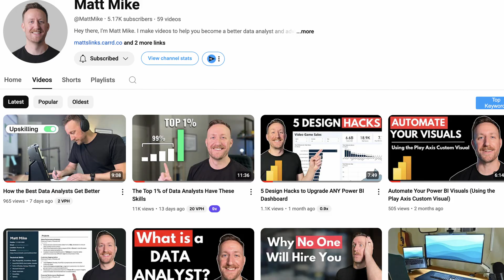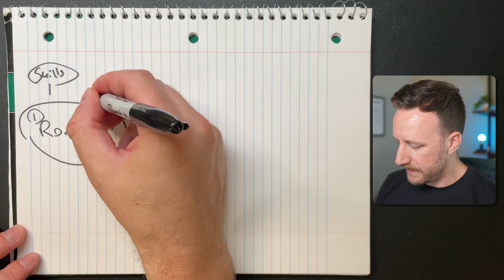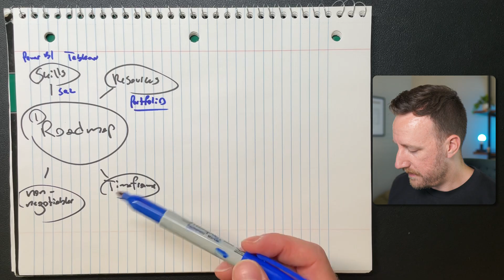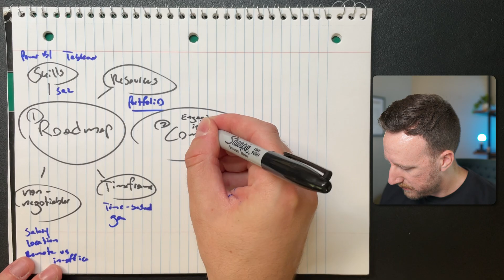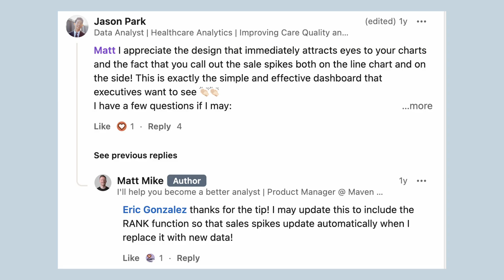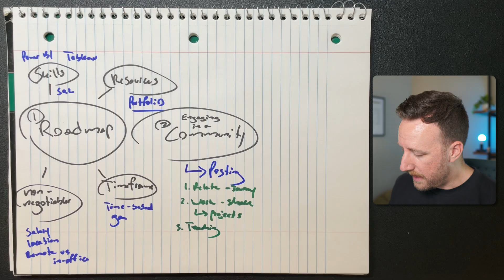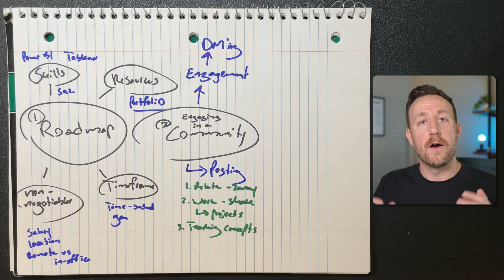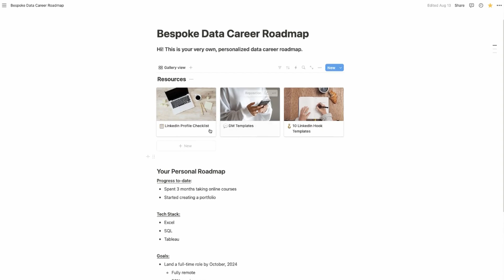My Honest Advice to Anyone Who Wants to Be a Data Analyst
In this video, I share my honest advice to anyone struggling to get a job in tech, using my friends recent success as an example on steps you can take to land your target role.

| Top Courses for Data Analysts |

TIMESTAMPS
00:00 Intro
01:10 Creating a roadmap
05:32 Engaging in a Community
12:32 Staying Consistent
16:53 The Data Roadmap
17:22 Outro